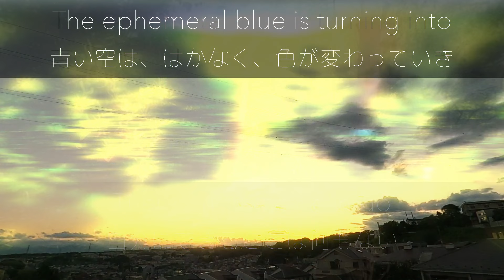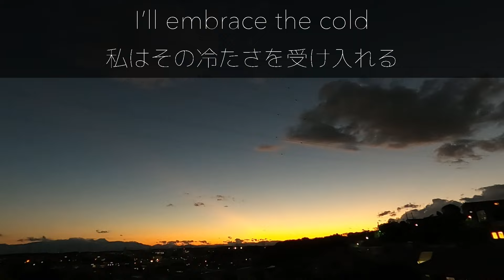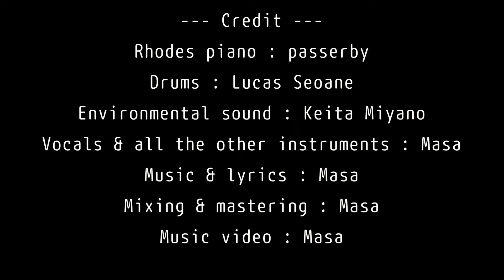Sora Satoh - Shouganai (Official Lyric Video)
(Sora Satoh is my new artist name)

The message of my new song "Shouganai ヽ´□｀ノ" by Sora Satoh ---
Shōganai is a Japanese word about accepting what cannot be helped and moving on. It's one of my favourite Japanese mentalities. It's not easy to accept bad situations but it's certainly important to accept them to move on with smiles. :)  It's okay to be sad. Accept the situation and move on. Let's stay positive! :)

--- Credit ---
Music, lyrics, vocals, guitars and other instruments: Sora Satoh
Drums: @lucasseoane8116
Environmental sound: @Keita Miyano (s2hap)
Arranging, producing, mixing & mastering: Sora Satoh

I played a recycled bass guitar made by @BassJapanDirect

Music Publisher: Border-free Music
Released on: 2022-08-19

--- Japanese Cross-cultural Music Community
Neo Tokyo【Discord】